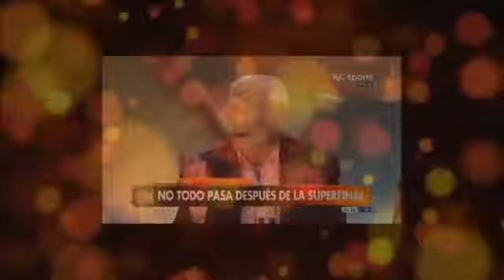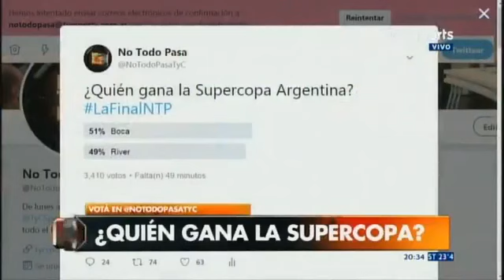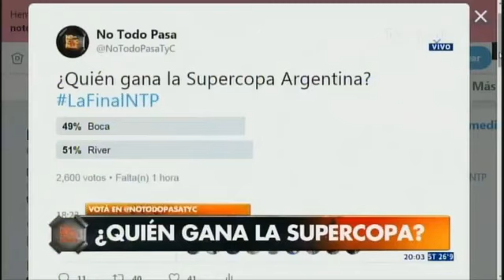No todo pasa 13 Marzo 2018 ¿Sara por Rossi por si hay penales? Boca y River ya en Mendoza